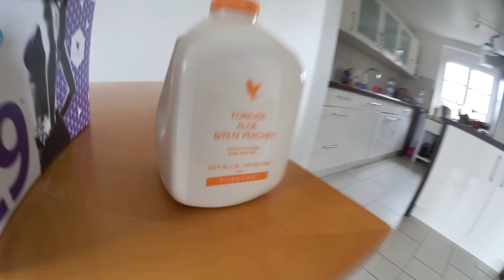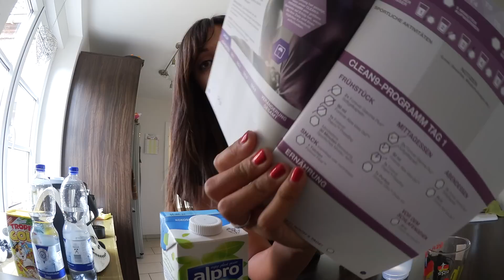Endlich neue Haare Vlog#543 Rosislife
*Mein Küchen Schneidegerät:

*Joanas Rollschuhe: